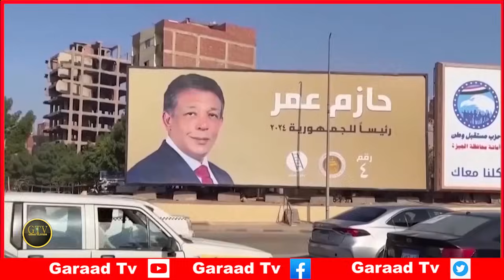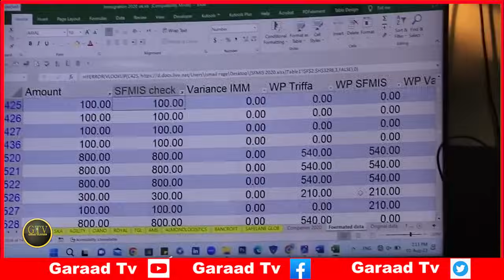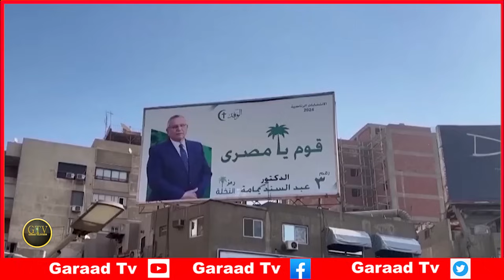Deg Deg Wasiiro Ka Tirsan S/Land Oo Halis Galay, Xuutiinta Yemen Oo Somalia Afduub Ka Bilaabaya